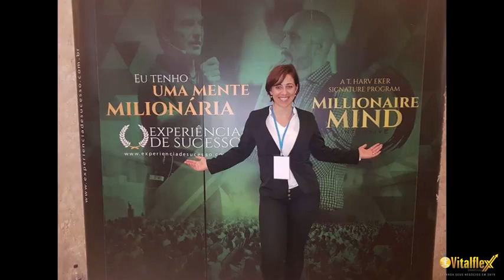História de sucesso nipponflex aqui se pode mais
Compartilhe com sua equipe